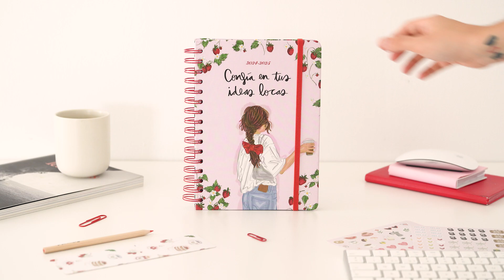AGENDA ESCOLAR 2024/2025 ANA MARÍN SEMANA VISTA A5 || ErikStore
Agenda escolar de 12 meses de agosto 2024 a julio 2025 semana vista. Mide 14,8x21 cm. Cubierta con tapa dura de 1,5 mm forrada de papel 125 gr. Encuadernación tipo wire-o, con banda elástica, 2 páginas de pegatinas y 1 sobre interior. Incluye 1 página troquelada con 2 marcapáginas.
Contiene 178 paginas de 100 gr.
Idioma: español